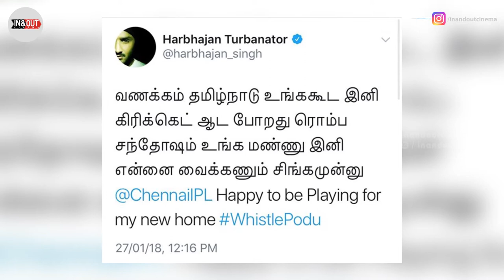VIVO IPL CSK DANCE LIVE 2018 | சென்னை சூப்பர் கிங்ஸ் பிளேயர்சின் அசத்தல் நடனம்! MSDoni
The CSK players Dance, CSK Players in TAMIL Tweet, the list of all team captain and the Chennai super kings fans are excitement for VIVO IPl 2018 & Dont Forget to Support Ban Sterlite for Watch Full video!

STERLITE பிரச்சனை போயிக்கொண்டிருக்கும் பட்சத்தில் IPL கோலாகலம் 2018 ஆரம்பம் ஆகிவிட்டது!

April 07th will start Indian Premier League match in India.

சென்னை சூப்பர் கிங்ஸ் பிளேயர்ஸ்னை ரசிகர்கள் பின் தொடர்ந்தனர். அவர்களின் ஆட்டம் பார்த்து கப்பினை நாம் தான் வாங்க வேண்டும் என்று சத்தம் போட்ட படியே சென்றனர்!

மேலும் தகவலுக்கு,